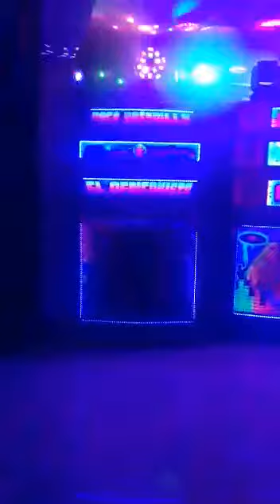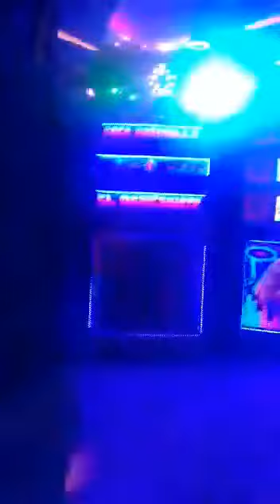LA ARAÑA AFRICANISTA TURBO DE PACO RASTRILLO MUSICA DE NIGERIA